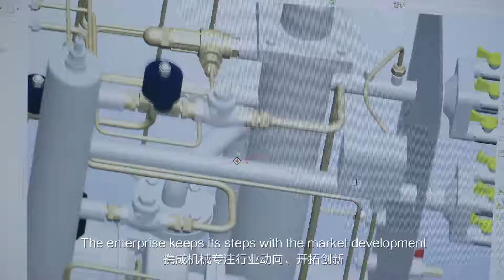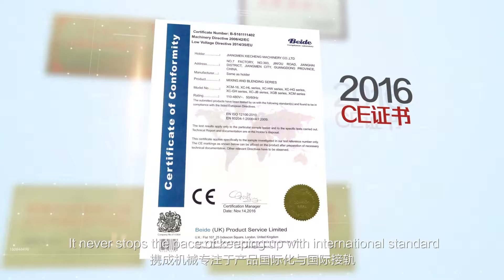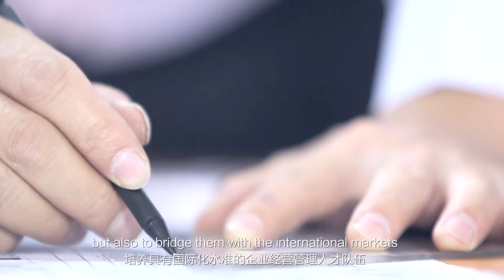Jiangmen Xiecheng Machinery Co., Ltd|Company Profile|Plastic Auxiliary Automation Equipment Supplier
In 2009, founded by Mr. Fu Zhibo with its head quarter in Jiangmen city which known as a famous hometown of overseas Chinese, Jiangmen Xiecheng Machinery Co., Ltd. has been devoted herself to be an integrated enterprise of R&D, Manufacturing and Sales for High-end Industrial Refrigeration Equipment, Rubber and Plastic Moulding Auxiliary Automation Equipment, and also Intelligent Integrated System Solutions.